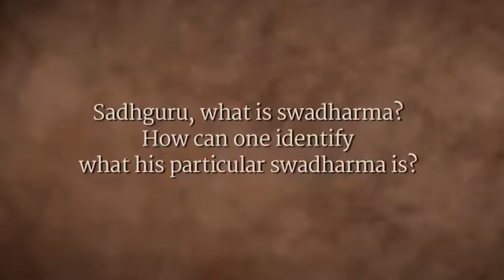What Does Krishna Mean By Swadharma -- Sadhguru(奎师那所说的佛法是什么意思-萨古鲁)--雙語字幕